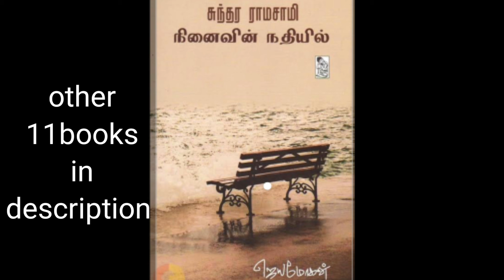kamal recommended 12 th and 12 1/2 books..🤔😲 in 11th week of bigboss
all other books